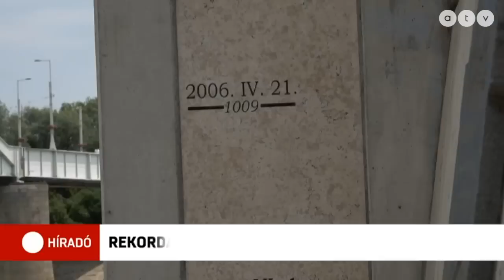Rekordalacsony a Tisza vízszintje!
Amióta mérik, sosem volt annyira alacsony a Tisza vízállása, mint most. Szolnoknál 280 centiméterrel alacsonyabb a vízállás a szokásosnál. Szegednél a duzzasztók miatt nem olyan rossz a helyzet, de ott is kisebb a vízállás a megszokottnál.